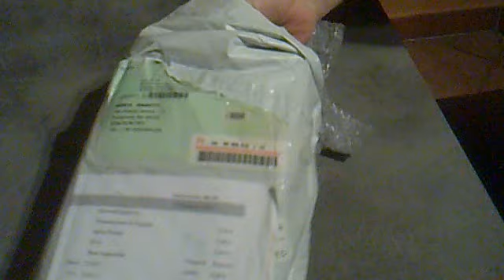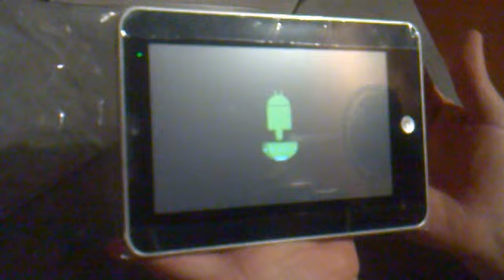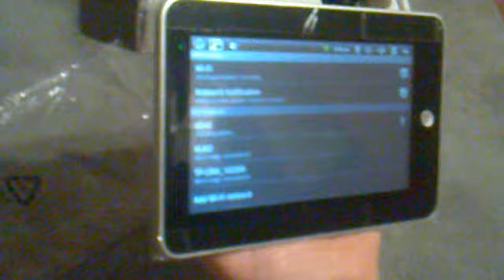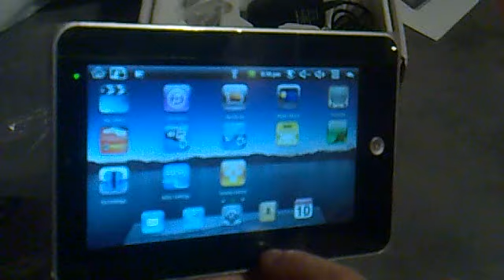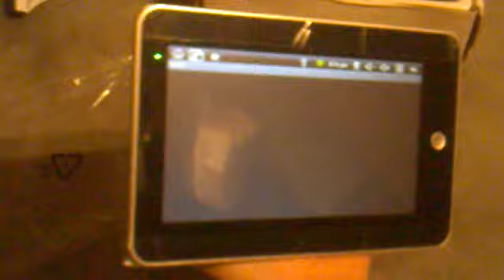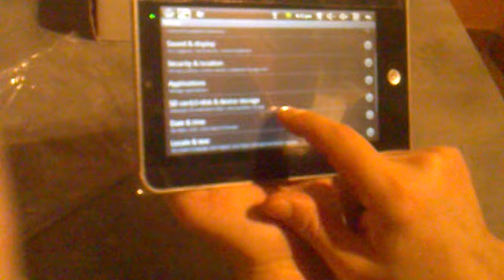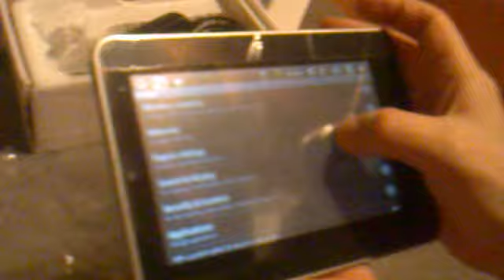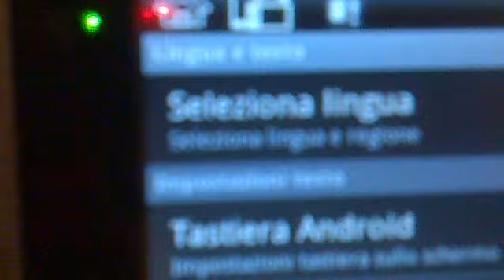tablet apad 7 "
presentazione tablet apad 7" con android versione 2.1 per il nuovo modello 2.2